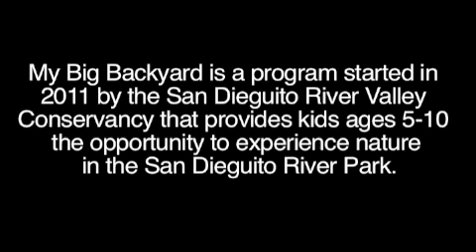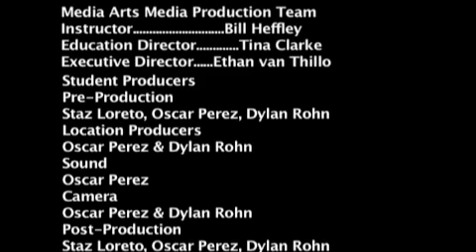My Big Backyard: Kids Exploring Their Sense of Place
In September 2011, the San Dieguito River Valley Conservancy launched an exciting pilot education program called "Exploring Our Sense of Place: My Big Backyard" with funding from the Sempra Energy Foundation and Coastal Community Foundation. The program is based on our successful "Exploring Our Sense of Place: A Journey Down the San Dieguito River" series for adults and consisted of a series of eight theme-based outdoor experiences for youth ages 9-11.  A big part of the program's focus is to attract young participants who would not normally get to hit the trails, volunteer, or just play in a natural setting.

We hope to be able to offer this program again in the future and that the learning doesn't stop!